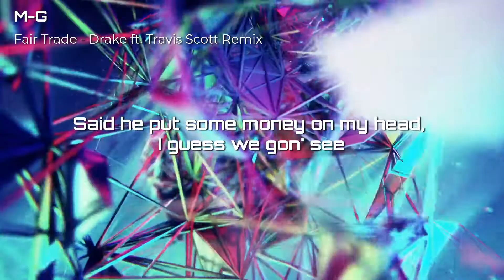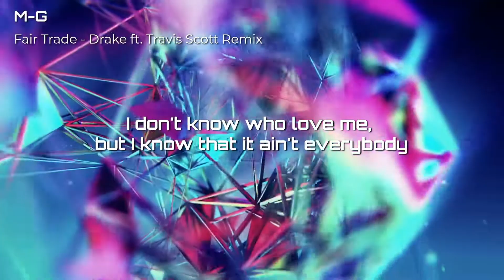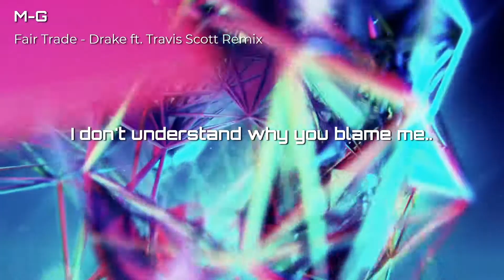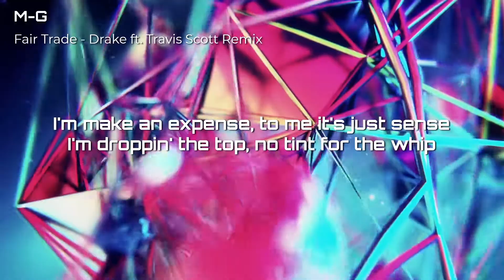Drake ft. Travis Scott - Fair Trade (Visualizer) M-G Remix w/ lyrics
© Prod & Arrangement : M-G
Remix by M-G, for private use only.